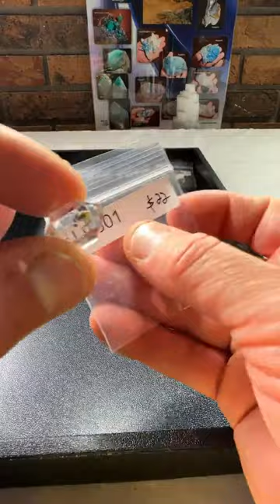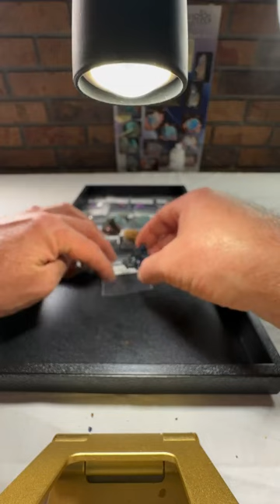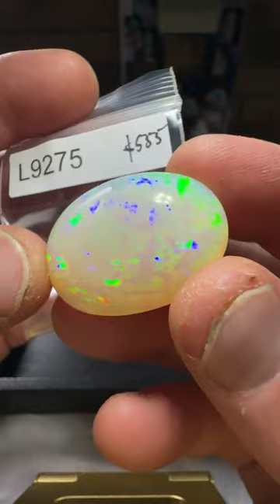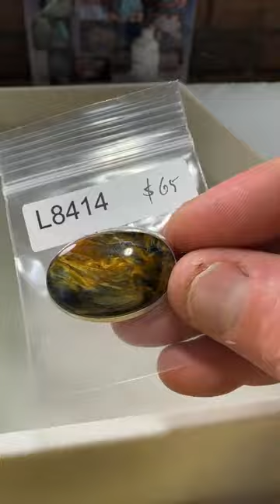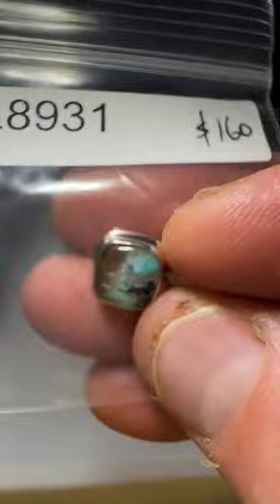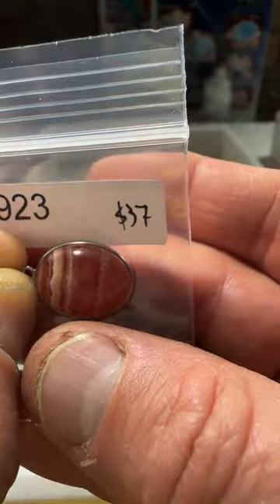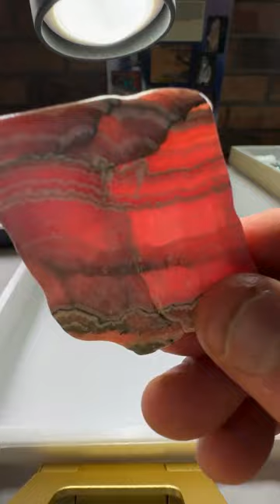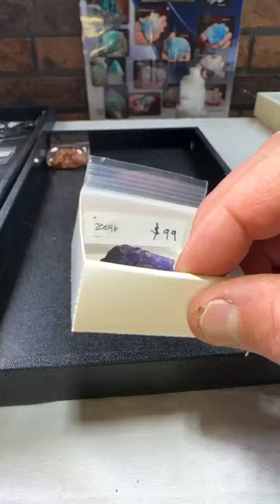Live No. 98 | Sunday May 7, 2023